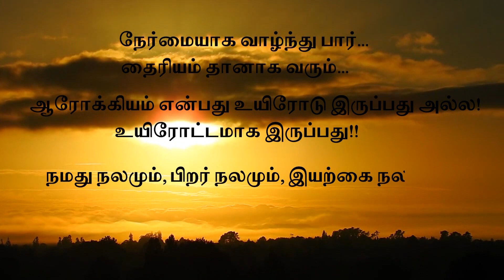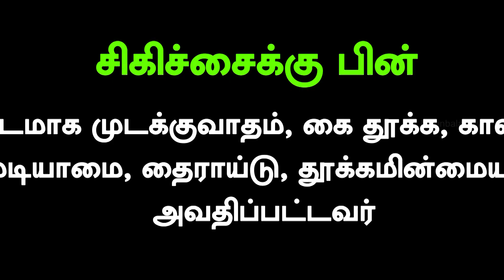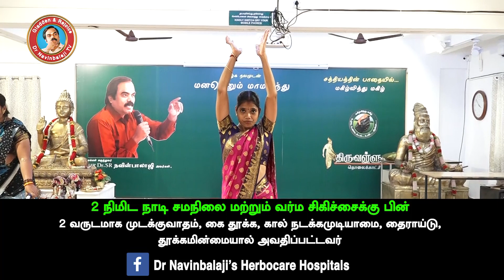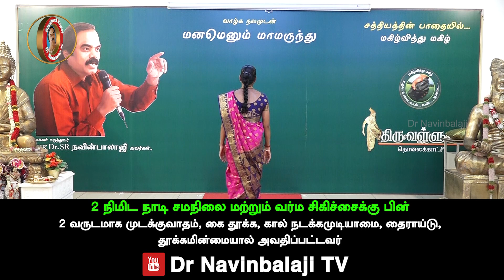2வருடம் முடக்குவாதம் கைதூக்க நடக்கமுடியாமை தூக்கமின்மை அவதிப்பட்டவர் 2நிமிட நாடிசமநிலையில் சுகமானார்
A Patient Suffering from Rheumatoid Arthritis ,Inability To Lift Hand,  inability to walk,  thyroid, sleeplessness for 2 years has a comfortable miracle in 2 minute Nadi Balance Varma treatment @ Herbocare Hospitals!!

2 வருடமாக முடக்குவாதம், கை தூக்க, கால் நடக்க முடியாமை,தைராய்டு,  தூக்கமின்மையால் அவதிப்பட்டவர், 2 நிமிட நாடி சமநிலை வர்ம சிகிச்சையில் சுகமான அதிசயம்!!